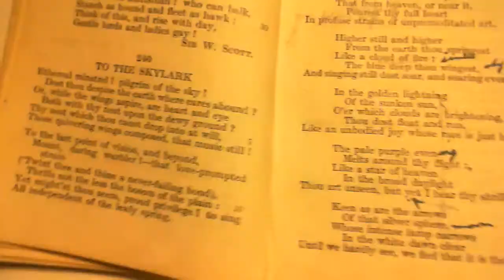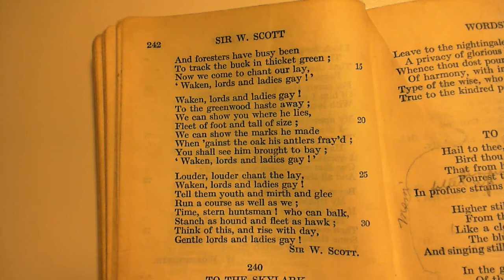Hunting Song - Sir W. Scott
239 Hunting Song
The two-hundred and thirty-ninth poem in the collection.